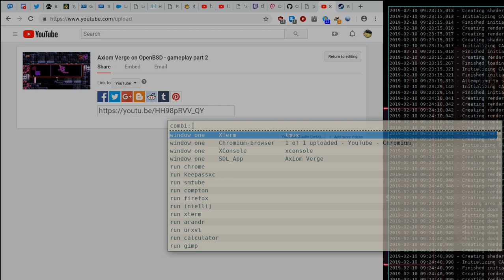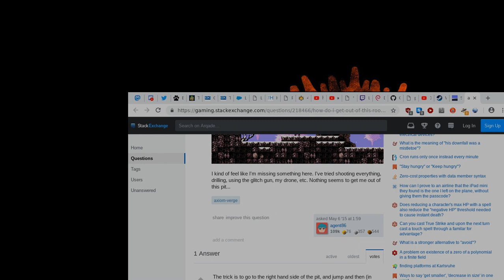Axiom Verge on OpenBSD - gameplay part 3